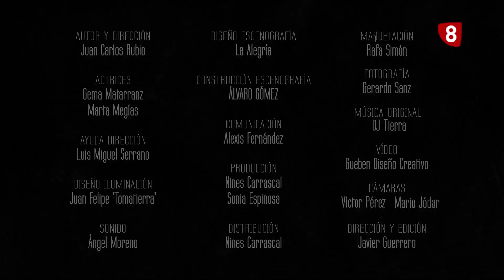ENTREVISTA GEMA MATARRANZ PREMIO 08 08 19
La segoviana Gema Matarranz nos presenta su último proyecto: La Isla, de Histrión Teatro, premiada en el Certamen de Teatro de Palma del Río en Cordoba